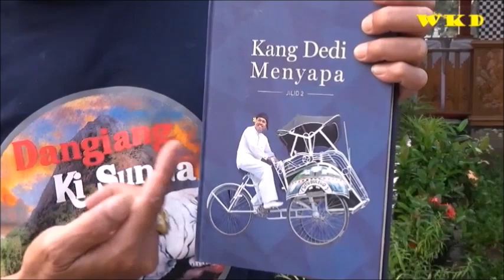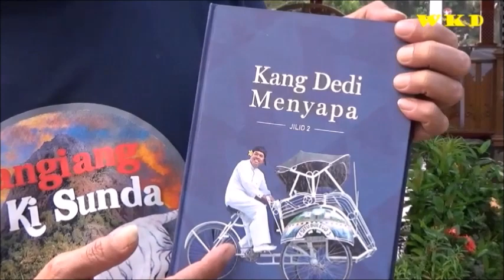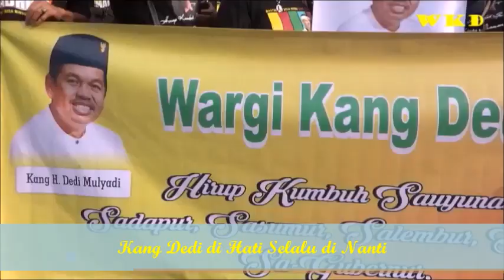Silaturahmi Wargi Kang Dedi WKD